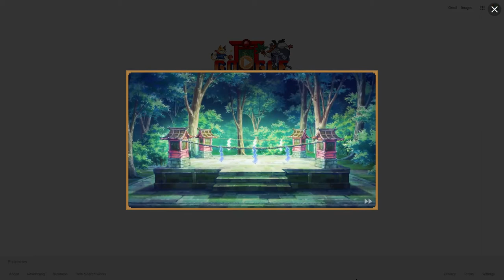Google Doodle Champion Island Games Opening 2021 Tokyo Olympics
Pretty neat but still DOWN WITH BIG TECH! @sundarpichai